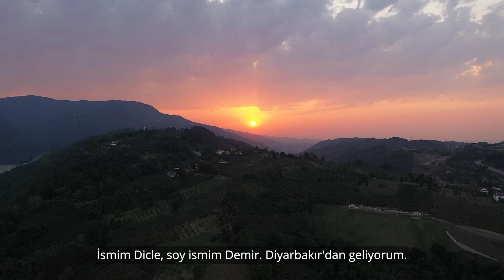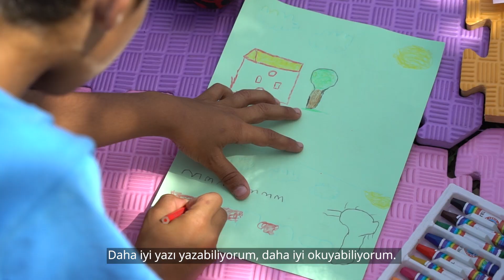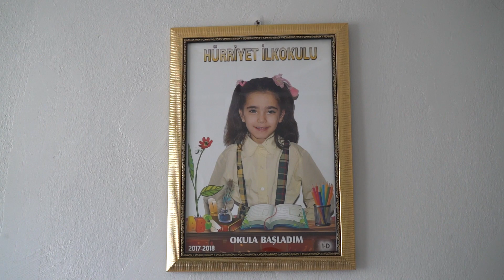Dicle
Dicle, Genç Hayat Vakfı'nın mevsimlik tarım işçiliğini önleme çalışmaları kapsamında, hasat bölgelerinden Sakarya’da tanıştığı, mevsimlik tarım işçiliği döngüsündeki çocuklardan sadece biri.

Mevsimlik tarım işçiliği, eğitim çağındaki birçok çocuğun akranlarıyla eşit koşullarda eğitime erişmesini engelliyor. Çocuklar, her yıl aileleriyle birlikte farklı hasat bölgelerine göç ederek eğitim-öğretim yılının 3’te 1’ine dahil olamıyor. Bu şartlar, onlar için eğitimden tamamen kopma ve tarım işçiliği döngüsünde kalma riskini artırıyor.

Yapımcı: Emiyra Yılmaz & Cihan Yavuz
Yönetmen: Ali Osman Karaaslan
Kurgu Yönetmeni: Engin Yıldız
Görüntü Yönetmeni: Fatih Atıcı

Siz de bir çocuğun eğitimine destek olun! Aylık 400 TL; eğitim-öğretim dönemini kapsayan 9 ay boyunca toplam 3,600 TL ile bir çocuk daha tarlaya değil, okula gitsin!